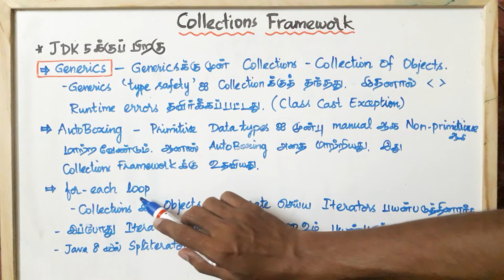Java In Tamil - Collections - Part 2 - New Features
Learn Java in Tamil - Collections Framework

 1) Java in Tamil
 2) Programming in Tamil
 3) Data Structures and Recursion in Tamil
 4) Exception Handling in Tamil
 5) Java String in Tamil
 6) Java Collection in Tamil
 7) Java Regular Expression in Tamil
 8) Java File Reading, Writing in Tamil
 9) Java Collection in Tamil